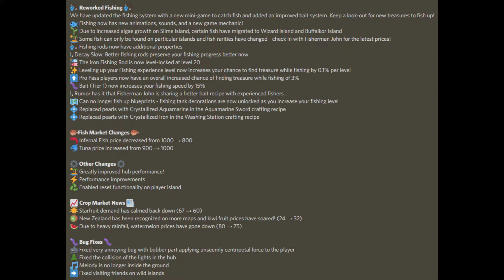New Roblox Islands Update! Fishing!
Go subsribe to my channel for a free cookie! Roblox is a platform that bring million of people together in many games whether it is a Roleplay or Pvp game! You can also buy Robux which is currency in Roblox! These can be spent in games or on their avatar to show off their character across the platform! Overall, the community is an amazing place to be!